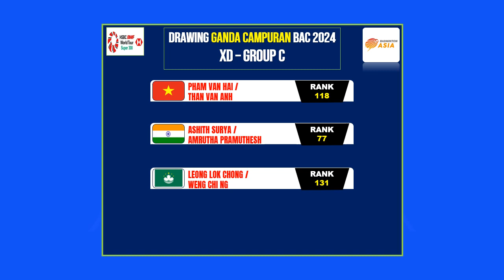Hasil Drawing Badminton Asia Championships 2024: 09 – 14 April 2024 | Ada 16 Wakil INA BAC 2023 R32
Berikut adalah Hasil Drawing Badminton Asia Championships 2024, Badminton Asia Championships 2024, akan di gelar di NINGBO CHINA, pada 09 sampai 14 April 2024. Yang rencananya akan di siarkan langsung oleh INEWS TV. Turname kejuaran dunia badminton asia ini akan merebutkan hadiah yang sangat besar. Indonesia akan mengirimkan 16 Wakil di Badminton Asia Championships 2024
Berikut hasil lengkap drawing Badminton Asia Championships 2024, atau Badminton Asia Championships 2024 Draw R32 ata juga BAC 2024 Draw R32

BADMINTON
BADMINTON 2024
BADMINTON ASIA CHAMPIONSHIPS 2024
HASIL DRAWING BADMINTON ASIA CHAMPIONSHIPS 2024
HASIL BADMINTON
HASIL BADMINTON HARI INI
JADWAL BADMINTON
DRAWING BADMINTON ASIA CHAMPIONSHIPS 2024
DRAW BADMINTON ASIA CHAMPIONSHIPS 2024
HIGHLIGHTS BADMINTON
JADWAL BADMINTON ASIA CHAMPIONSHIPS 2024
HASIL BADMINTON ASIA CHAMPIONSHIPS 2024
FULL DRAW BADMINTON ASIA CHAMPIONSHIPS 2024